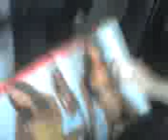Pete wanking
Pete cannot contain his excitement as the Buzz Squad boys travel up to Wrexham